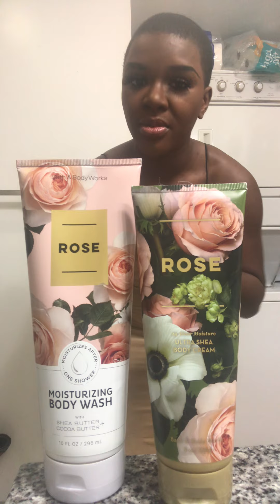Bath and body works| what’s chemicals are toxic to the skin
Hey my viewers so today I’m talking about what’s toxic to our skin. Here is a list of some: sodium laureth sulfate (sles) a skin irritant that may be contaminated with a hormone disrupter linked to breast cancer. This can enter the skin and enter the bloodstream.
Sodium lauryl sulfate ( sls) takes the body longer to break down. Can cause canker sores and eczema.
Propylene glycol is a immunotoxicity that can cause eye irritation ,skin itching, burning, bruising, and blistering.
Cocamidopropyl beta in can cause eye irritation, skin itching, blistering.
Triclosan can cause skin and sense organ toxicity.
DMPM hydantoin may cause skin and sense organ toxicity
Fragrance this ingredient includes tons of chemicals that can cause allergies hormone disruption and lead to bigger health problems.